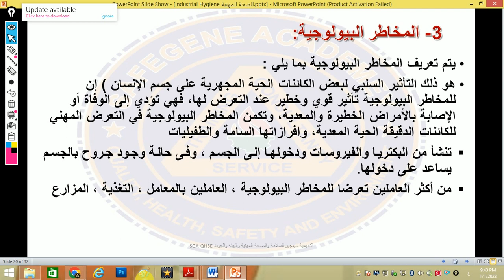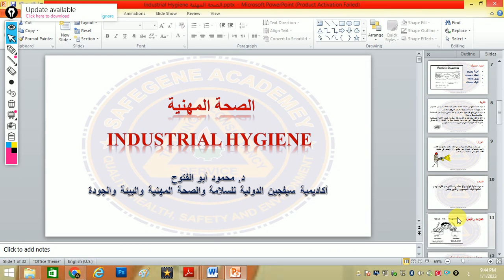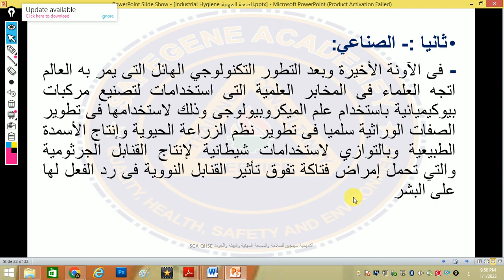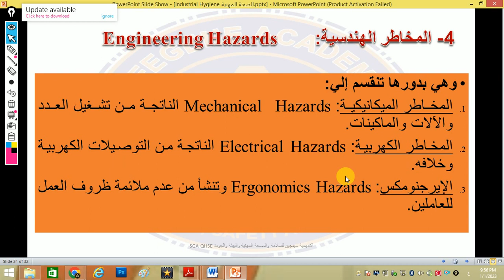جزء من محاضرات الدبلومة اليوم : المخاطر البيولوجية Biological Hazards - محاضر د. محمود أبو الفتوح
جزء من محاضرات كورس الأوشا ١ يناير ٢٠٢٣ - محاضر د. محمود أبو الفتوح